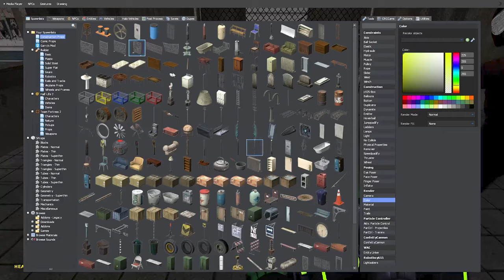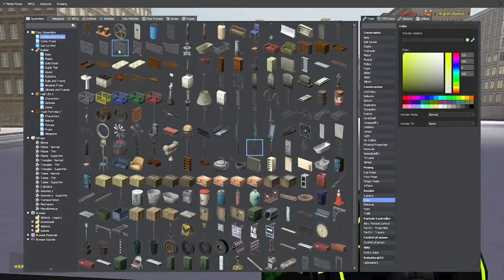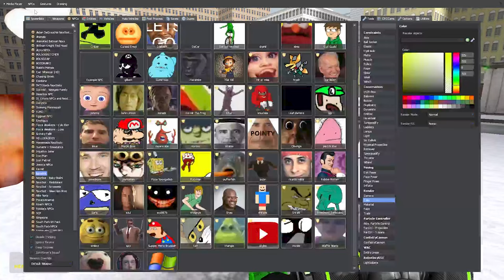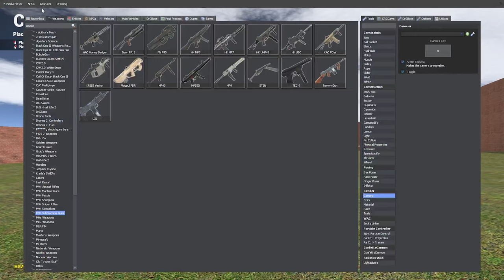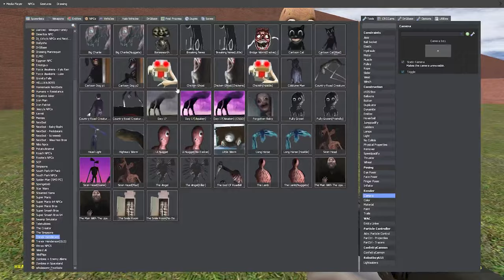S M I L E - Gmod Sandbox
I haven't been able to record at all due to my mother recovering from surgery so I do seriously apologize about the lack of new and long uploads recently.
However animations are coming soon.